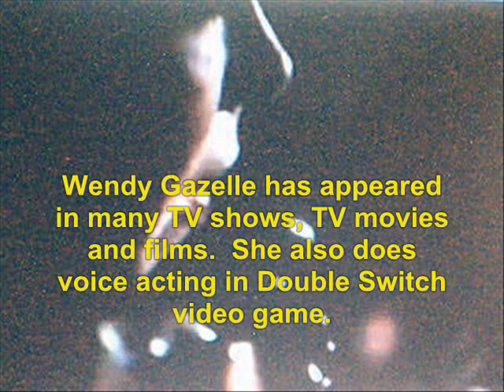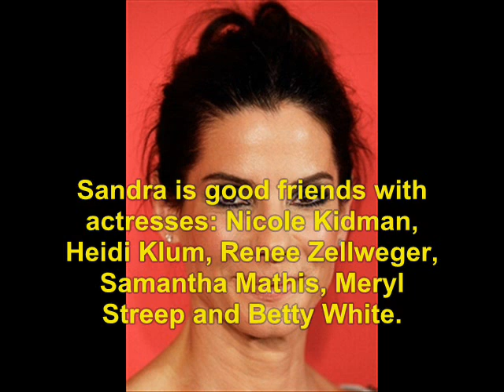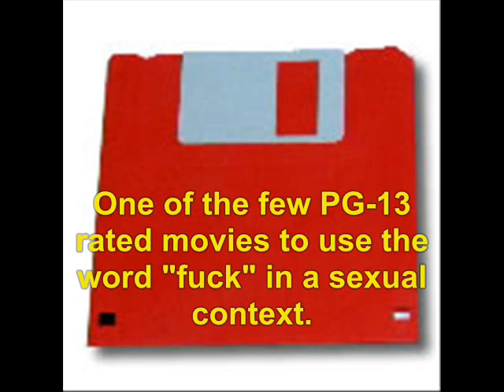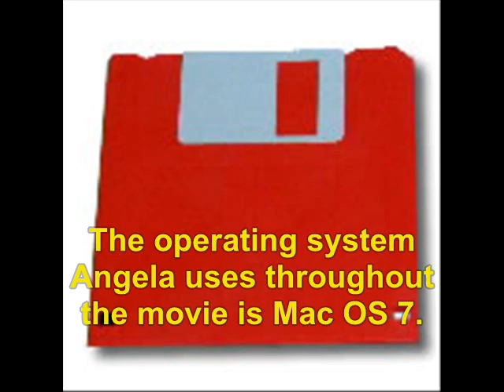The Net (1995): Where Are They Now?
find out what ever happen to the 1995 film, The Net.